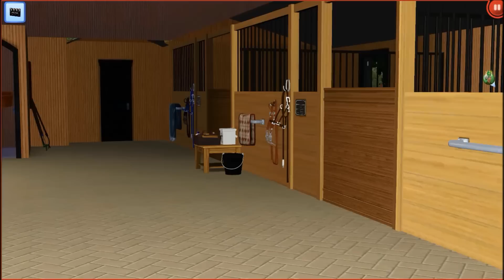Sims 3 - Gestütsrundgang und neue Pferde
Ich habe es endlich geschafft, den Stall fertig zu stellen ;)